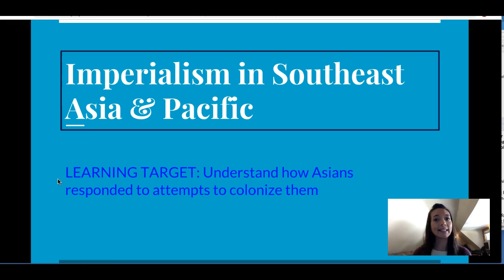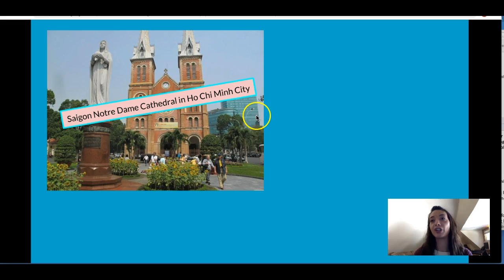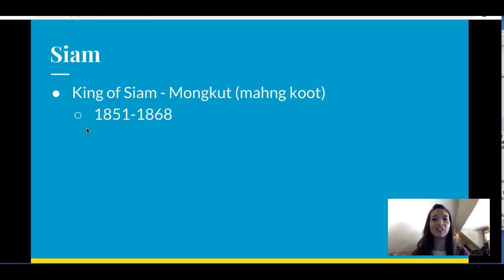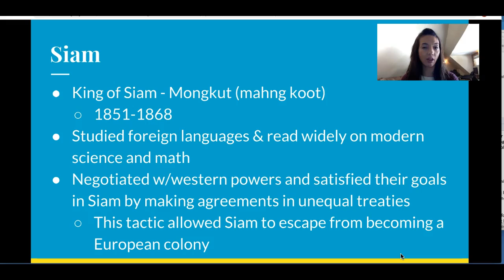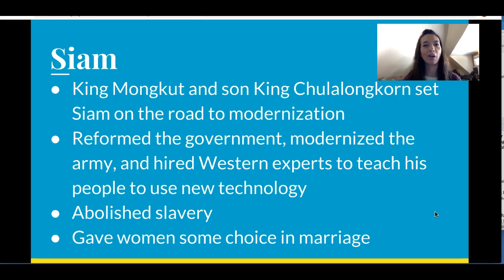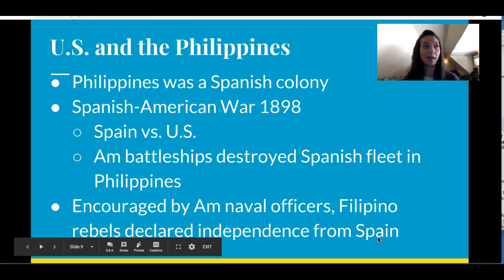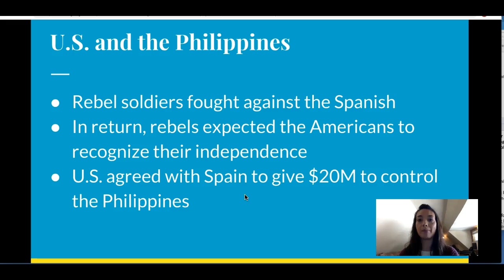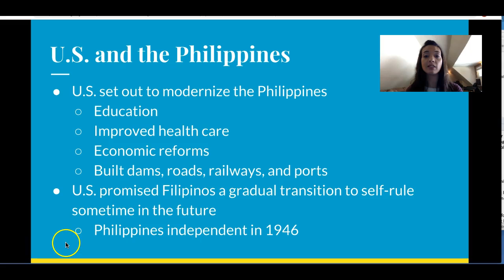Imperialism in SE Asia and Pacific